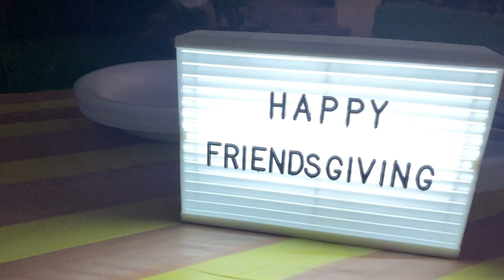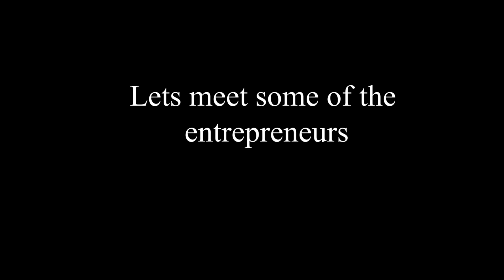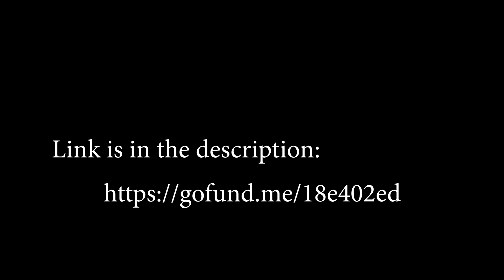Our Community in the UAE is 🔥🔥❤️‍🔥🔥🔥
We enjoy a wonderful evening with friends and fam here in Abu Dhabi for the annual "Friendsgiving" day hosted by our sister Iman Khalid. The energy, festivities, food, conversations and time spent was absolutely amazing!

Join the Unapologetic Nomads for the webinar: "Opportunities in the UAE for Expats in 2022-23"
Saturday, December 17, 2022 at 9am EST (6pm Abu Dhabi)